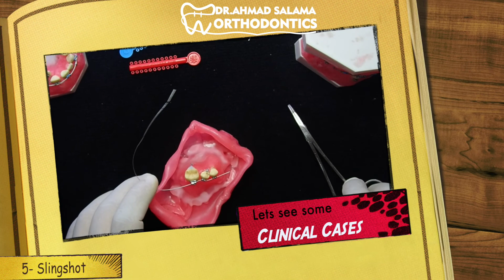ep17. Piggyback Mechanics | Ortho A.W.(workshop - p2) (double wire technique)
# Practical illustration of:
- Some types of teeth attachments
- Piggyback (Horizontal and Vertical Displacement)
- Stepdown wire bend
- Slingshot Technique